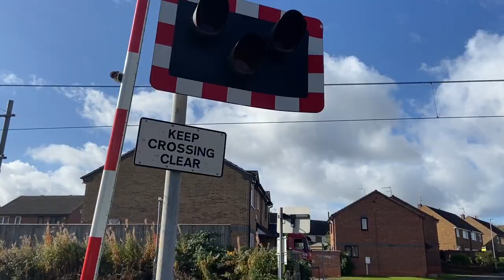*2x Double Stay* Brickyard Lane Level Crossing (10/10/2022) ft:@travellingmix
Recording Location: Brickyard, Hucknall, Nottinghamshire
Postcode: NG15 7PX
Timetable:  Butler's Hill
Trackside Information:  RAC 131 Miles 21 Chains.
Line Speed: 50mph.